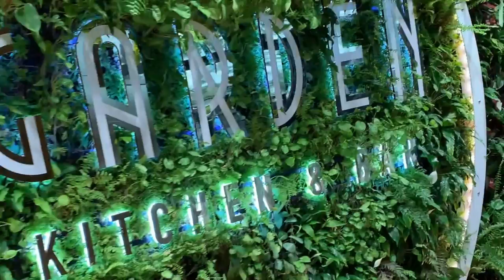ROAD TO WBFF STAGE: Volume 16 - 1Day Out/Team Asha Photoshoot/Registration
1day out physique. Make up for photoshoot and registration. Team Asha Photoshoot. Registration. Interview. Carb Up.